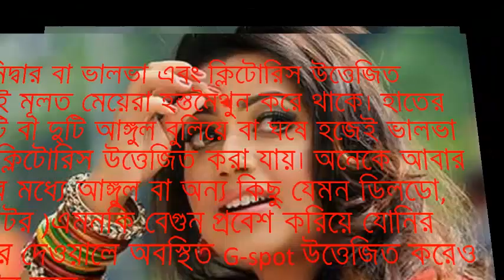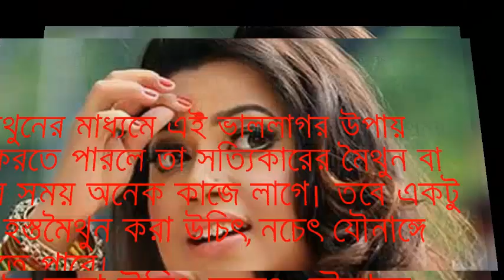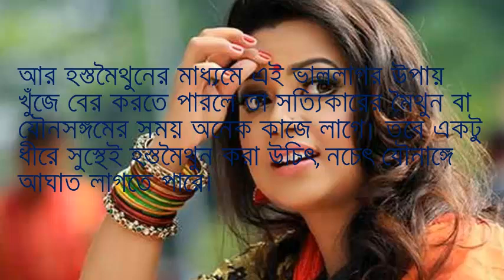দেখুন মেয়েরা কি ভাবে হস্তমৈথুন করে? মেয়েরা ও কি ছেলেদের মতো হস্তমৈথুন করে দেখুন ভিডিওতে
যোনিদ্বার বা ভালভা এবং ক্লিটোরিস উত্তেজিত করেই মূলত মেয়েরা হস্তমৈথুন করে থাকে। হাতের একটি বা দু্টি আঙ্গুল বুলিয়ে বা ঘষে হজেই ভালভা এবং ক্লিটোরিস উত্তেজিত করা যায়। অনেকে আবার যোনির মধ্যে আঙ্গুল বা অন্য কিছু যেমন ডিলডো, ভাইব্রেটর (এমনকি বেগুন প্রবেশ করিয়ে যোনির সামনের দেওয়ালে অবস্থিত G-spot উত্তেজিত করেও হস্তমৈথুন করে। কিন্তু দুর্ভাগ্যবশত যেহেতু অনেক সংস্কৃতিতে মেয়েদের সতীচ্ছদ বা হাইমেনের উপস্থিতি তার কুমারীত্বের প্রমান হিসেবে গন্য…করা হয় তাই অবিবাহিত মেয়েদের ক্ষেত্রে যোনির মধ্যে কোন কিছু প্রবেশ করানো ভবিষ্যতে বিয়ের পথে অন্তরায় হতে পারে। এইসকল ক্ষেত্রে হস্তমৈথুনের প্রকৃষ্ঠ উপায় ক্লিটোরিসে আঙ্গুল বুলিয়ে বা আঙ্গুল দিয়ে ঘষে উত্তেজিত করা।